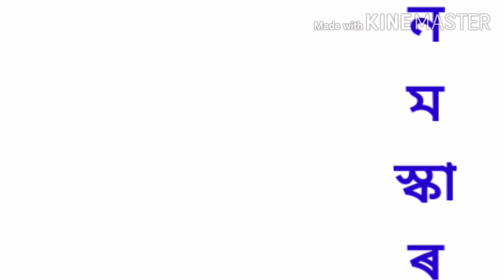Guru tumak pranam,A dance cover video by Hiyasri,Singer -Rinku priam ,Teachers day special